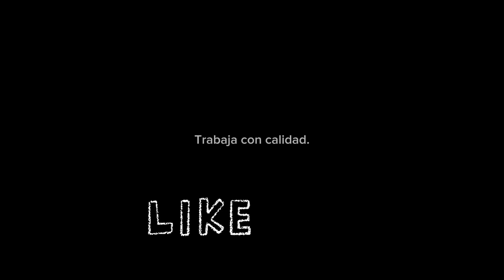Fence y puerta (fabricado y montado con calidad)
Fabricación de puerta y fence